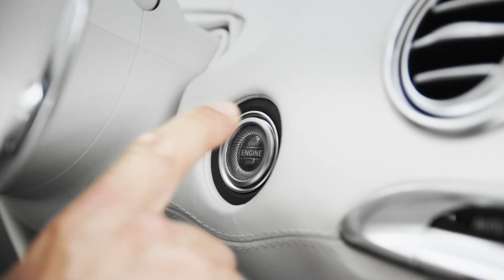Mercedes-Benz S-Class Coupe and Cabriolet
The new Performance Coupés and Cabriolets will celebrate their world premiere at the International Motor Show (IAA) in Frankfurt/Main on 12 September 2017.